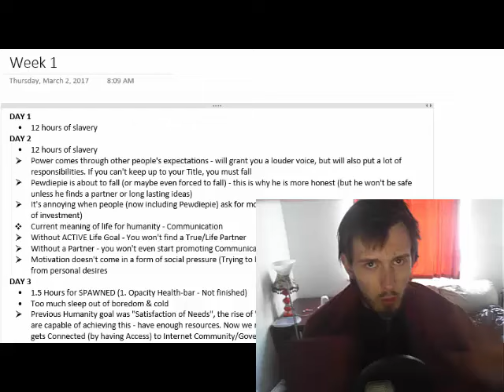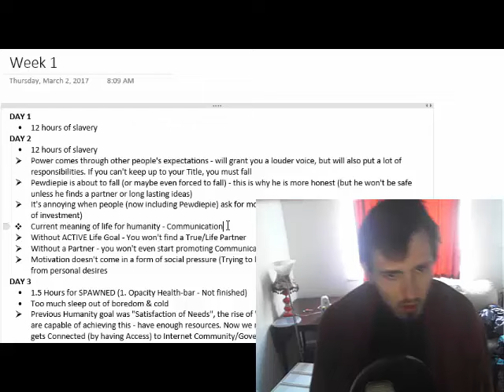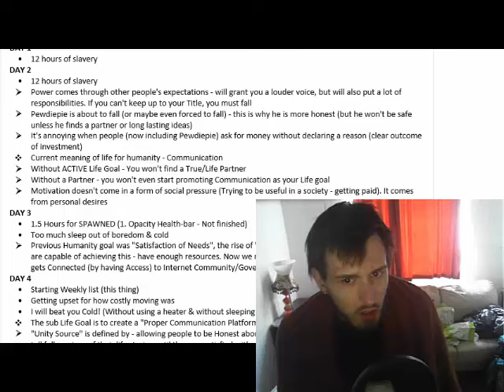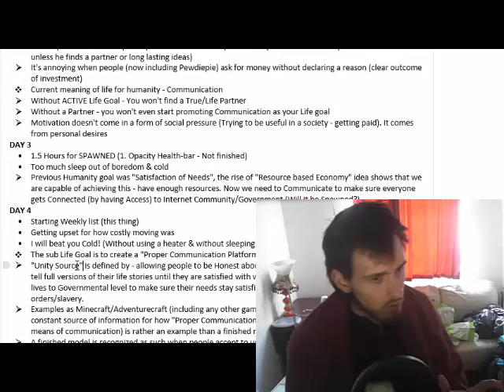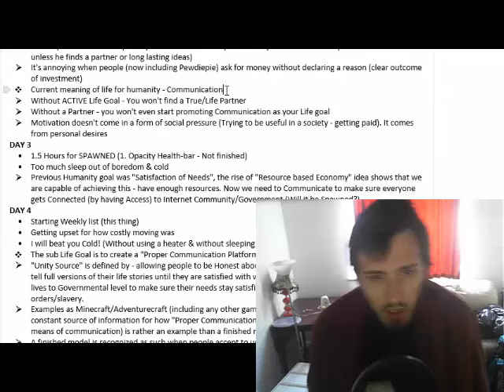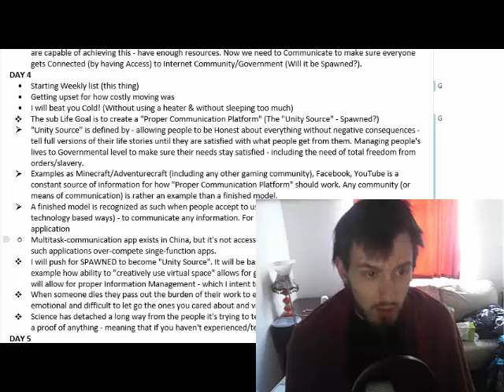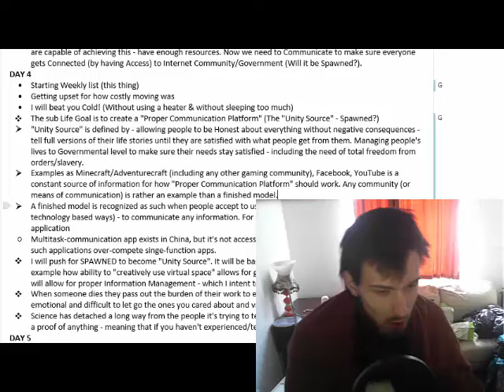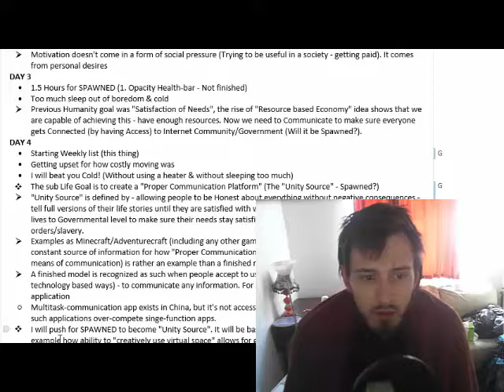Introduction to SPAWNED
Mr. Description is now retiring
Using "OneNote" instead:
WEEK 1